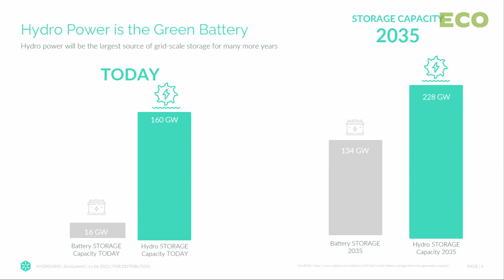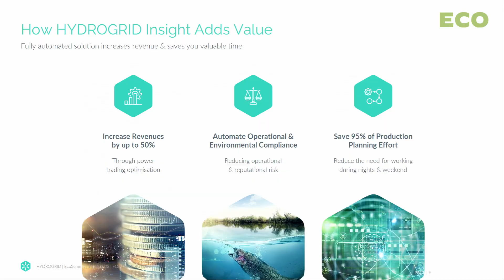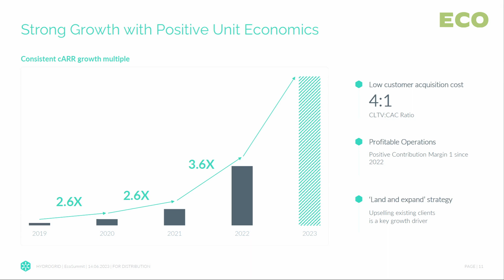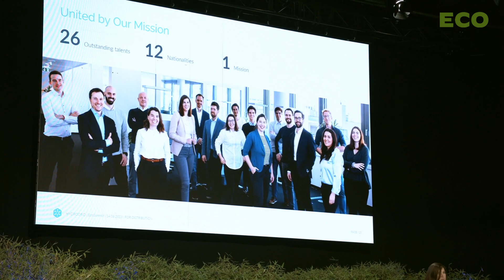Janice Goodenough pitches Hydrogrid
Janice Goodenough pitches Hydrogrid at Ecosummit Berlin 2023. The outstanding Austrian startup develops software for the smart operation of hydropower plants and is growing fast. Hydrogrid is backed by SET Ventures and is currently raising their Series A. Get your tickets for Ecosummit Berlin 4-5 June 2024